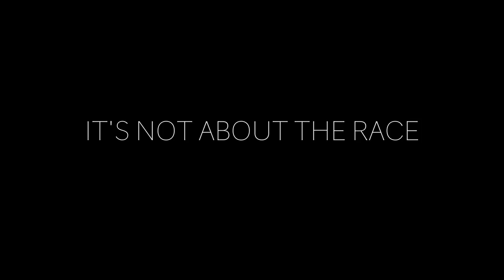Motocross rider - Stavros Mpouzoukos airview